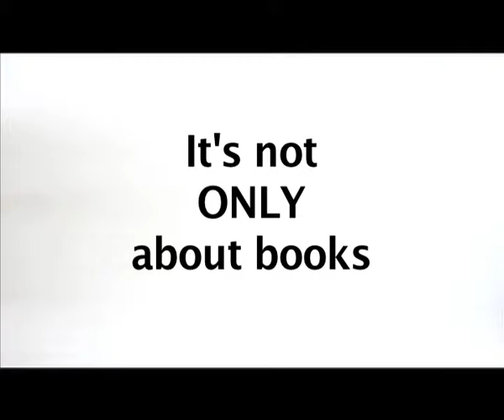Drama Group for young adults with learning disabilities - Creative Libraries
Barking & Dagenham Libraries offer free creative workshops for all ages.
Contact your library to find out more.